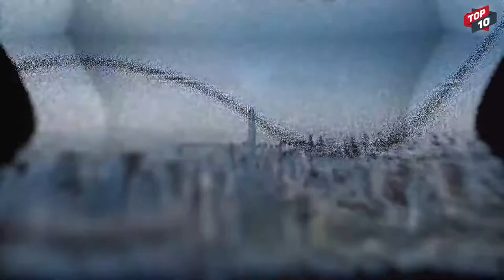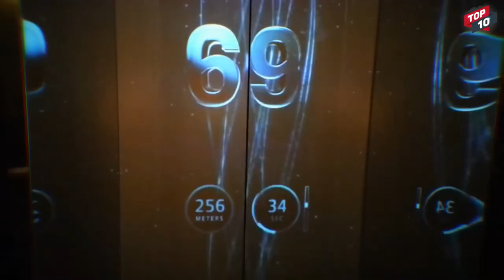Top 10 Tallest Buildings In The world 2021 HD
In this video featured the Top 10 tallest building in the world 2021

world tallest statue,
tallest building in the world 2021,
tallest building comparison,
top 10 tallest buildings in the world future,